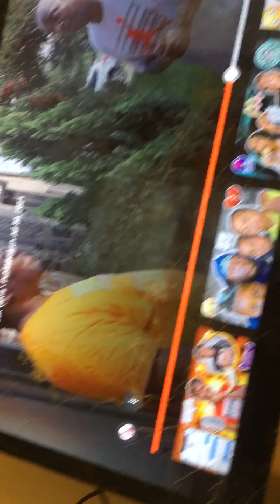Reacting to my real dad pulled up on my step dad**cops Almost called**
Fresh ty ty official.tyty17 on TikTok and Instagram follow my broda